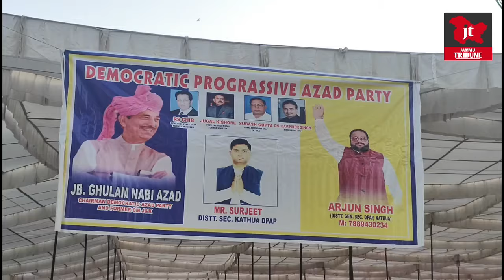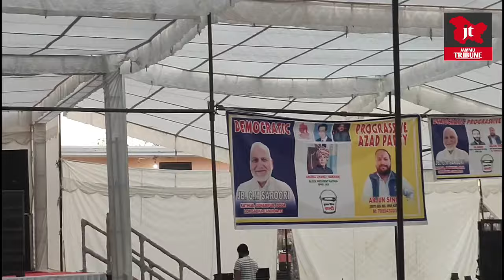कल कठुआ उधमपुर लोकसभा क्षेत्र से DPAP के लिए GM Saroori भरेंगे नामांकन पत्र